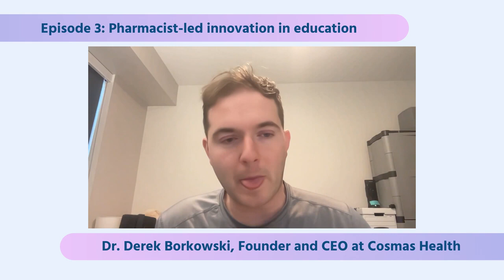EP03 | Pharmacist-led innovation in education with Derek Borkowski, PharmD